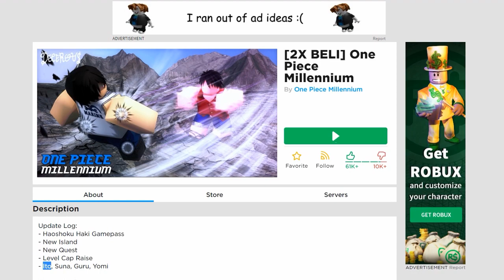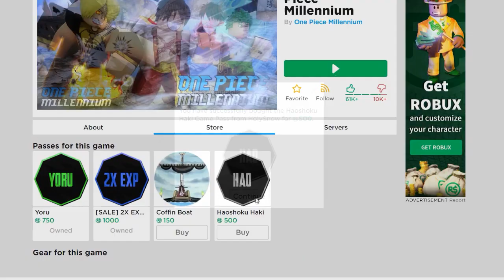ROBLOX - One Piece Millennium ฮาคิราชันย์ของราชาเกลือ ?!! เกาะใหม่ของโดฟลามิงโก้!!